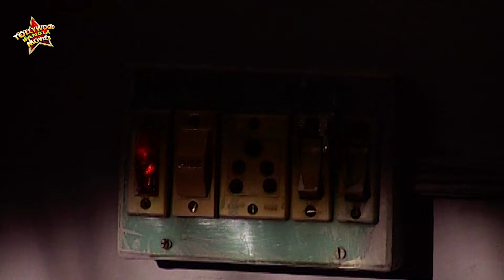Sesher Postman Bengali Full Movie | Soumitra Chatterjee ,Meghna Halder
TOLLYWOOD BANGLA MOVIES presents the sesherpostman , starring

Movie Credits :
Film.      :  Sesher Postman (শেষের পোস্টম্যান)
Director :  Anjan Banerjee
Starring :  Soumitra Chatterjee ,Meghna Halder ,Tamal , Sanghamitra Sinha Etc